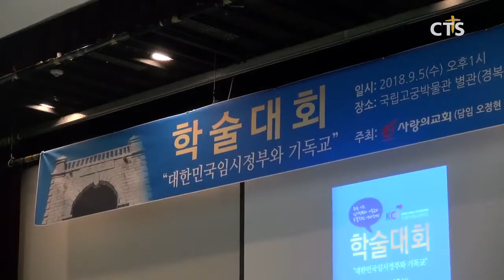임시정부와 기독교의 역할 토론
한중국제교류재단 학술대회가‘대한민국 임시정부와 기독교’를 주제로 열렸습니다.

한중국제교류재단 사무국장 이기원 목사는“임시정부 통합 과정에서 크리스천 지도자들이 보인 리더십을 오늘을 사는 크리스천 지도자들도 사회통합과 민족 통일 과정에서 보여주길 간절히 소망한다”고 전했습니다.

이후 의병정신선양회 오일환 회장이‘대한민국 임시정부의 통합 과정에서의 기독교의 역할과 현재적 의미’를 주제로 기조발표했습니다.

또한 대한민국 임시정부 수립 과정 이후 중국 내 기독교 독립운동가의 활동, 복음적 평화 통일을 위한 대한민국 임시정부사의 기독교적 함의 등을 주제로 학술회가 진행됐습니다.